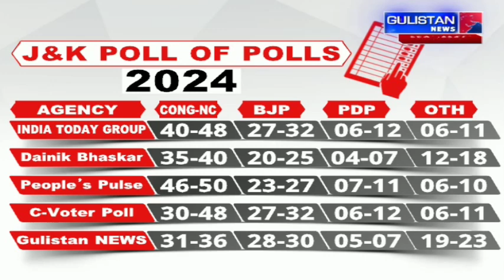J&K POLL OF POLLS 2024 || Assembly Elections 2024 Exit Poll